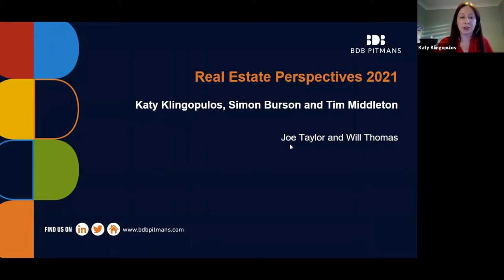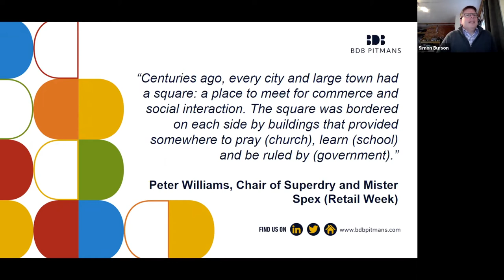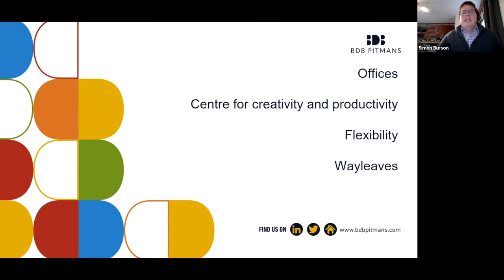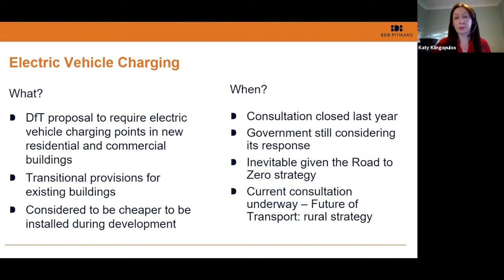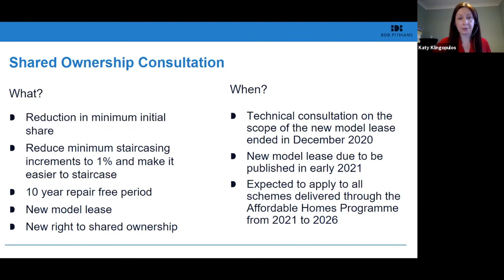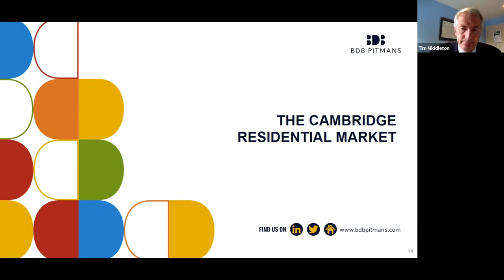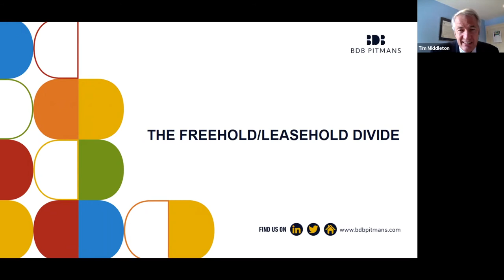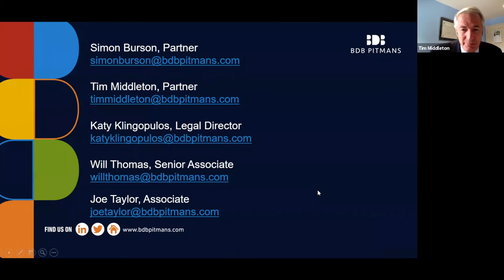Webinar: Real Estate Perspectives for 2021 | 10 February 2021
With the events of 2020 and ongoing uncertainty in the real estate market likely to shape the months to come, how is the legal landscape adapting to change across the residential, development, corporate occupier and retail markets?

Our real estate experts, Tim Middleton, Katy Klingopulos and Simon Burson shared their perspectives in this webinar, and were joined by Joe Taylor from our development team and Will Thomas from our residential team to answer questions.